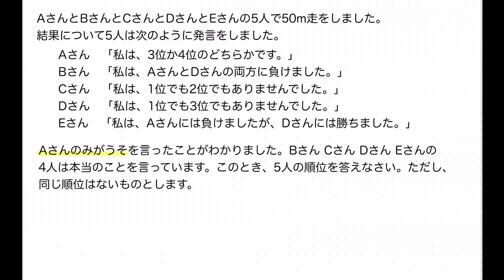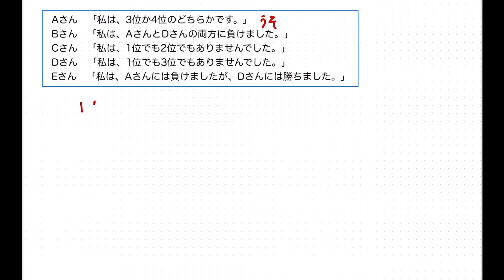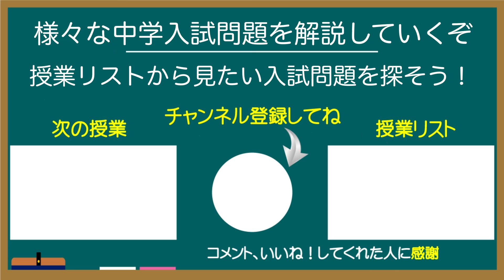龍谷大学付属平安中2020年度後期D算数1番(1)ー小６中学入試問題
龍谷大学付属平安中学校の2020年度後期D入試、算数の1番の1を解説する授業です。着順の推理の分野の問題になります。実際の入試問題の解き方を授業するので、最後まで見ればとても参考になると思います。なかよし先生の解説授業チャンネルでは、京都伏見の学習塾「学屋」の授業を公開し、様々な中学入試問題を解説していきます。